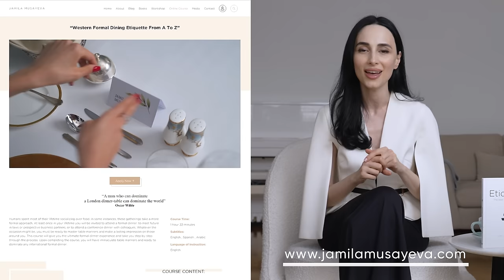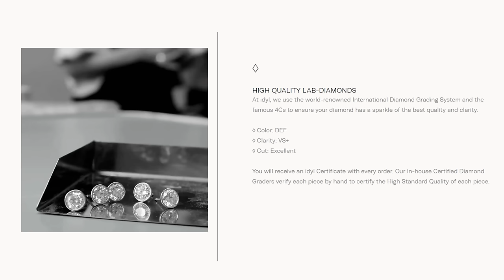My Fine Jewelry Collection: Cartier, Idyl, Tiffany, Van Cleef, Messika & Personally Designed Pieces